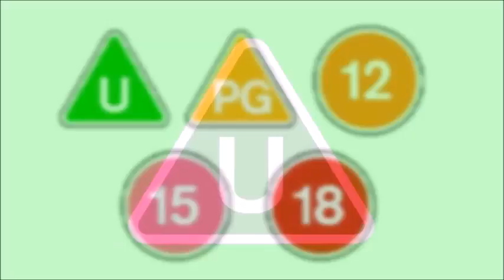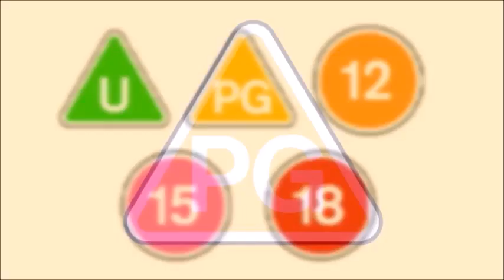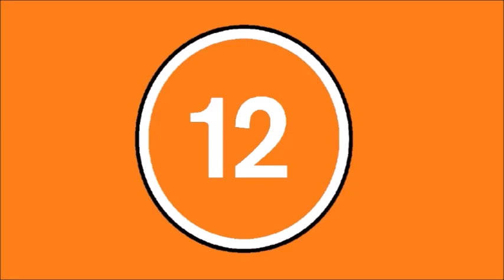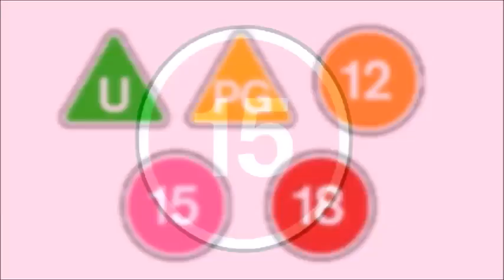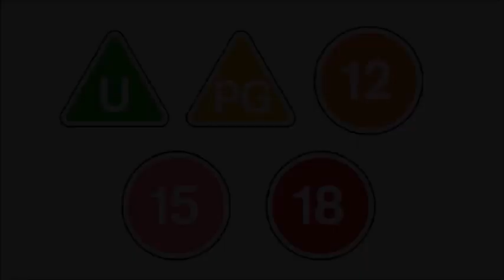BBFC Warnings (My Version)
"Sources:
U Certificate:
Arthur
The Cramp Twins
Rugrats
Be Safe with the Tweenies
Snow White and the Seven Dwarfs
Rosie & Jim
Tots TV
Bill & Ben

PG Certificate:
Home Alone
Gone With The Wind
Toy Story
Antz
The Simpsons
Melody
Big
Corpse Bride

12 Certificate:
Casino Royale
Harry Potter and the Deathly Hallows
Godzilla Comic Dubs
Beavis And Butthead Do America
Jaws
Summer Wars
Your Name
Once Upon A Deadpool
Liar Liar
Zoolander

15 Certificate:
South Park
Bottom
Psycho
The Shining
Rebuild of Evangelion
The End of Evangelion
Monty Python's The Meaning of Life
M.A.S.H.

18 Certificate:
Bride of Chucky
Perfect Blue
A Clockwork Orange
Fritz the Cat
The French Connection
SML
Bonnie & Clyde
The Godfather
The Inbetweeners
Cannibal Holocaust